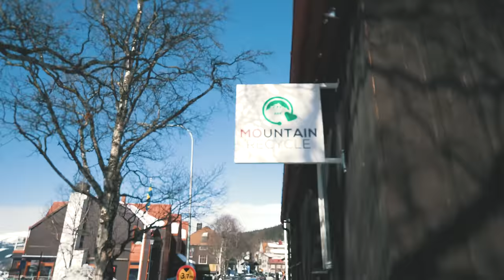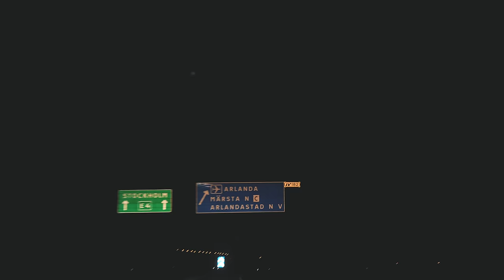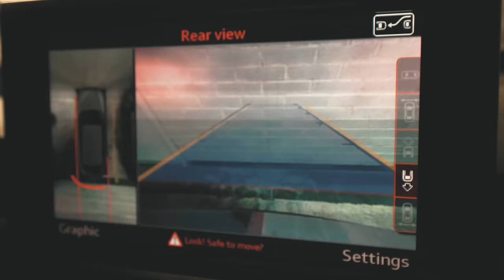RED BULL HOMERUN, THE CRAZIEST RACE OF THE YEAR! | VLOG² 162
Songs:
- Be Free With Me (Chez Remix) - Siine
- Life In The Hot Seat 3 - Gavin Luke